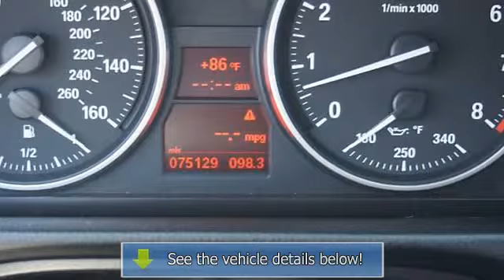2010 BMW 3 Series - Kelly Infiniti - Danvers, MA 01923 - 395502A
Kelly Infiniti
155 Andover St(Route 114)

For Sale: 2010 BMW 3 Series
VIN: WBAWB7C57AP159088
Engine: 3.0L
Drivetrain: RWD
Transmission: MANUAL
Mileage: 74,962
Color: Black Sapphire Metallic (exterior) Coral Red &amp; Black (interior)

Features:
PRICED TO MOVE $2,500 below NADA Retail! Superb Condition. 335i trim. Sunroof, iPod/MP3 Input, CD Player, Dual Zone A/C, Rear Air, M SPORT Package, Alloy Wheels, Turbo Charged, Non-Smoker vehicle, Clean Car Fax report! READ MORE! KEY FEATURES INCLUDE: Sunroof, Rear Air, Turbocharged, iPod/MP3 Input, CD Player, Aluminum Wheels, Dual Zone A/C. MP3 Player, Remote Trunk Release, Keyless Entry, Electronic Stability Control, Heated Mirrors.  OPTION PACKAGES: M SPORT Package: 18 wheels w/performance tires (style 193M), sport seats, rear park distance control, M steering wheel, aerodynamic kit, shadowline exterior trim, anthracite headliner, increased top speed limiter. 335i with Black Sapphire Metallic exterior and Coral Red &amp; Black interior features a Straight 6 Cylinder Engine with 300 HP at 5800 RPM*. Non-Smoker vehicle, Clean Car Fax report!  EXPERTS ARE SAYING: In the 335i, everything from the seating to the instrument panel to the switches and controls is logical and straightforward. -Automedia.com.  AFFORDABILITY: This 335i is priced $2,500 below NADA Retail. Approx. Original Base Sticker Price: $42,600*.  BUY FROM AN AWARD WINNING DEALER: We Make It Easy. If we advertise it, we&apos;ll have it when you get here. It&apos;s easy, it&apos;s honest and it&apos;s guaranteed! Please confirm the accuracy of the included equipment by calling us prior to purchase.